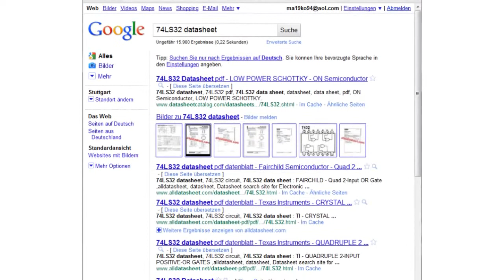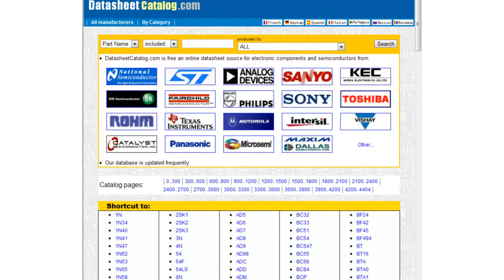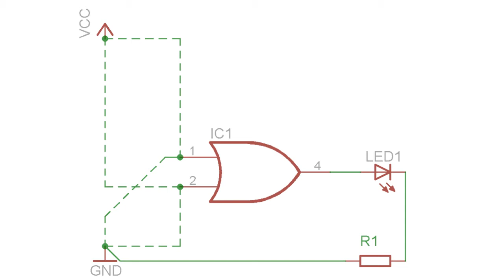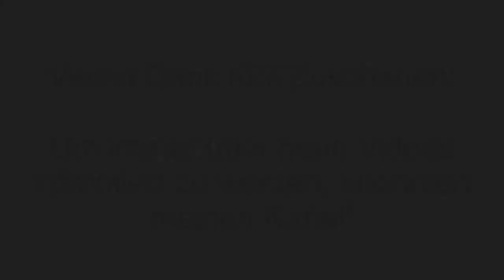Logische Verknüpfungen / Logikgatter - Verwendung der Bauteile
Im letzten Teil dieser Serie erkläre ich euch, wie man diese Chips benutzt. Ich zeige es an Beispielen auf einem Steckbrett.

Themen der Episode:
- Wie verwende ich sie?

Themen von weitren Videos:
- Spannungsregler
- Flip-Flops / Zähler / Decoder / ...